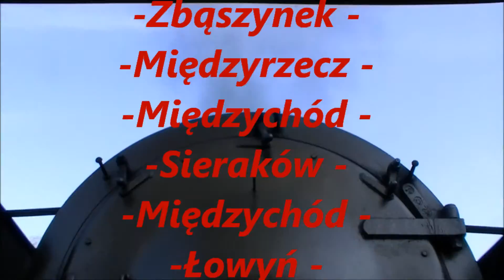PAROWOZEM PRZEZ WIELKOPOLSKĘ 2010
Relacja z imprezy Towarzystwa Przyjaciół Wolsztyńskiej Parowozowni.